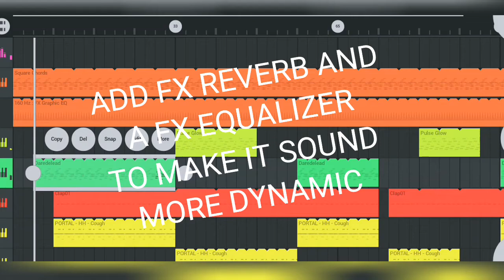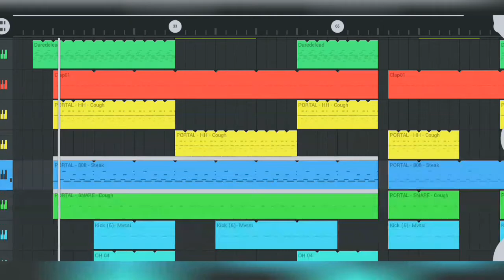how to make a Lil Uzi VERT TYPE x HYPERPOP BEAT ON FL STUDIO MOBILE PART 1